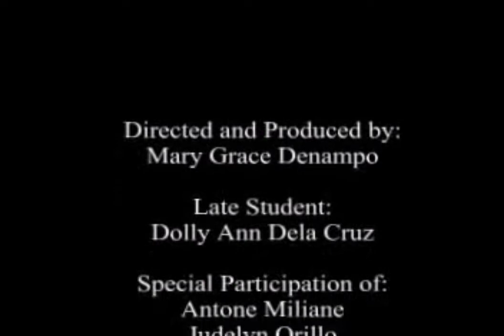The Climb the Josenian Version (USJ-R Basak Campus)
This video was finished way back August 03, 2013.